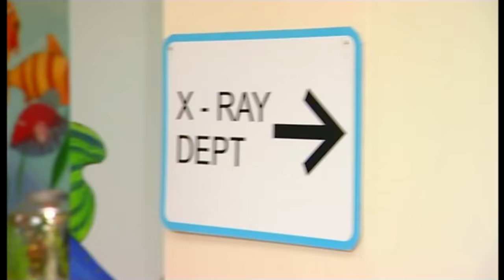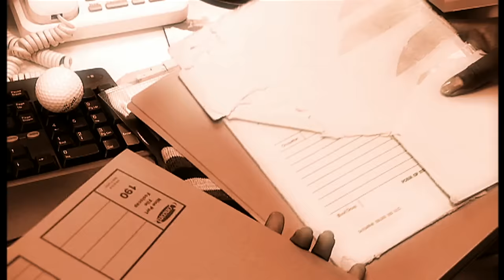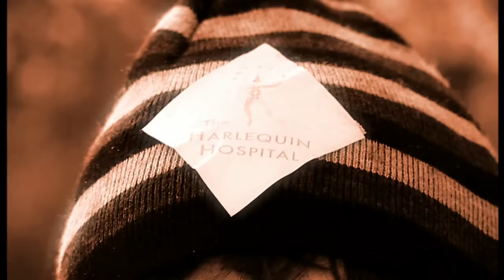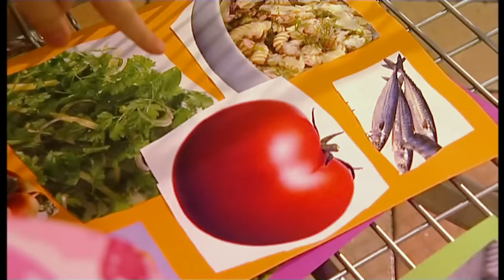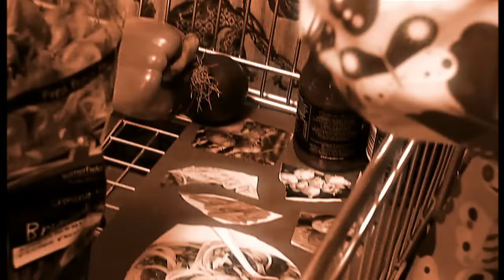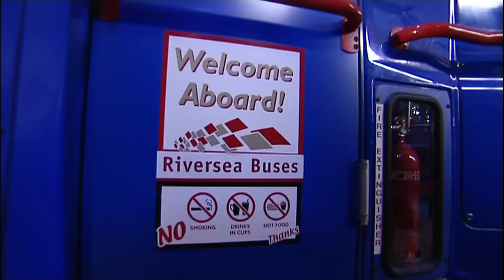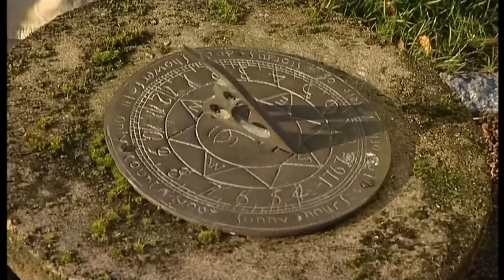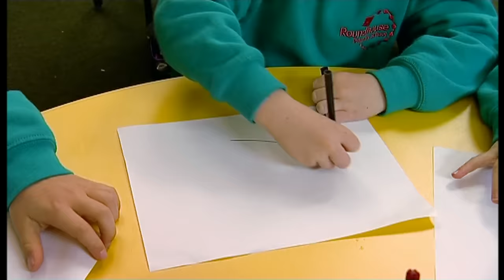Me Too! - Christmas Special! | 60+ minutes | Christmas with Granny Murray